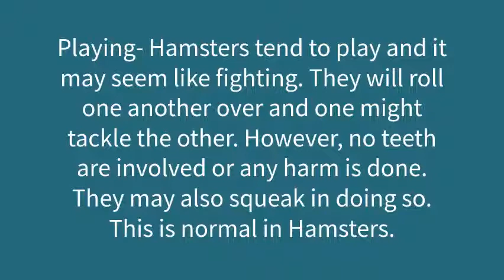Are my Hamsters Playing or Fighting?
A short video for hamster owners, explaining the difference between playing and fighting between hamsters.